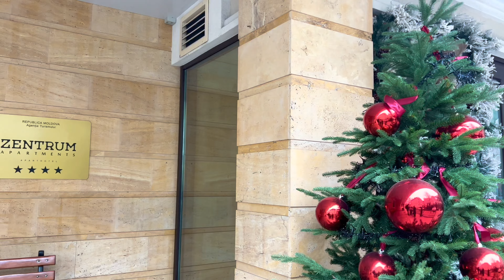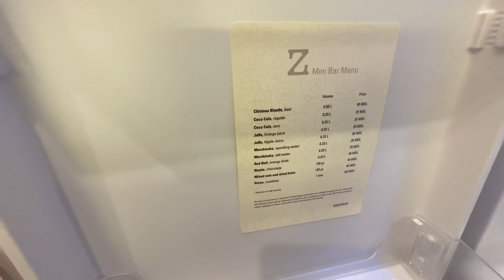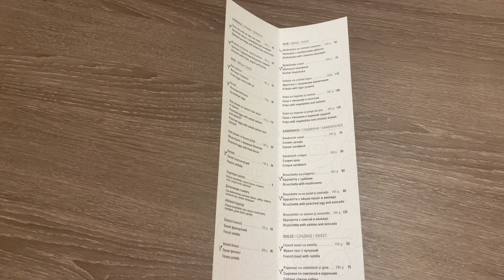МОЛДОВА КИШИНЕВ 7 ЯНВАРЯ 2022❗️ОТЕЛЬ «ZENTRUM Aparthotel» В САМОМ ЦЕНТРЕ КИШИНЕВА 🔥 ОБЗОР НОМЕРА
ПЛЕЙЛИСТ КИШИНЁВ МОЛДОВА 2023 🇲🇩 -